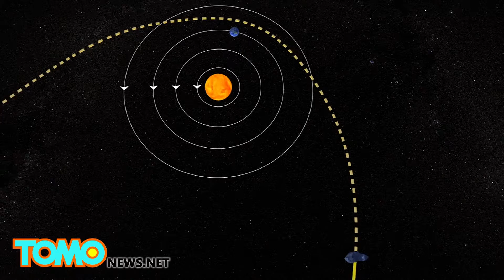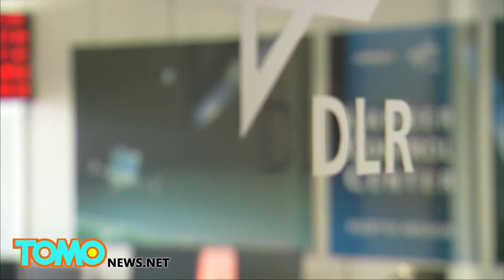Welcome back! Philae comet lander contacts Earth after 7-month silence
COLOGNE, GERMANY — The Philae comet probe that lost contact with Earth seven months ago has woken up and is communicating with Earth again.

The Philae probe landed on comet 67P in mid November 2014, but ran out of power shortly afterwards as its solar panels could not pick up enough sunlight after it landed in the shadow of a cliff.

As the comet approaching the Sun, Philae's solar panels are able absorb enough sunlight to communicate with Rosetta spaceship that has been orbiting comet 67P. A signal from Philae was picked up on Saturday night and it continued for 85 seconds, the Telegraph reported.

"It's been a long seven months, and to be quite honest we weren't sure it would happen - there are a lot of very happy people around Europe at the moment," the Telegraph quoted European Space Agency scientist Mark McCaughrean as saying.

The mission was due to end in September but the European Space Agency said it would likely run to 2016, the Telegraph reported.